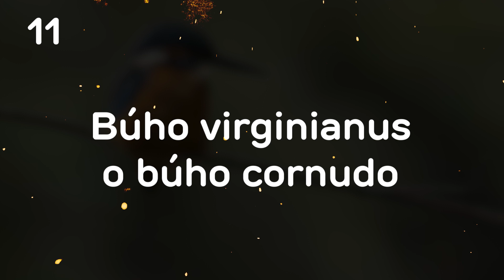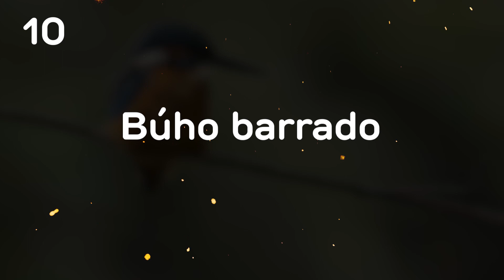15 Aves Más Aterradoras De Lo Que Parecen